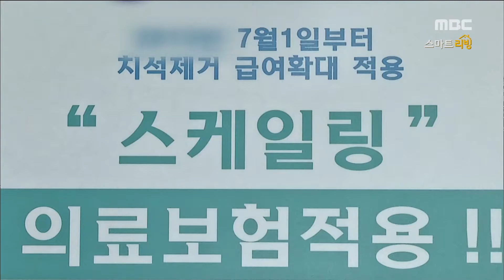[Smart Living]Stir-fried Squid 간장을 이용한 '오징어볶음'20170616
Stir-fried Squid  간장을 이용한 '오징어볶음'